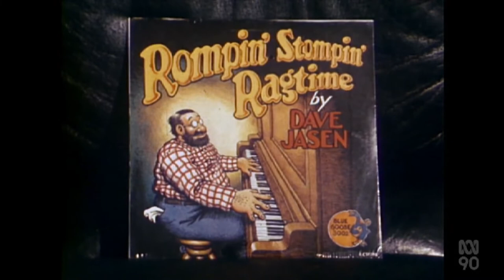Flashez - Interview with Folkways Record Store's Warren Fahey, 1977